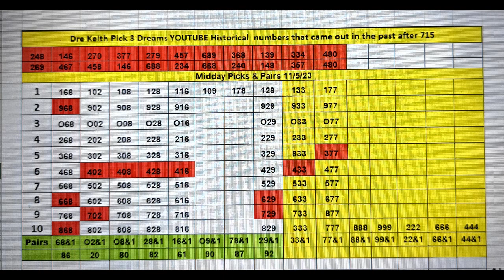All State Midday Picks & Pairs 11 5 23